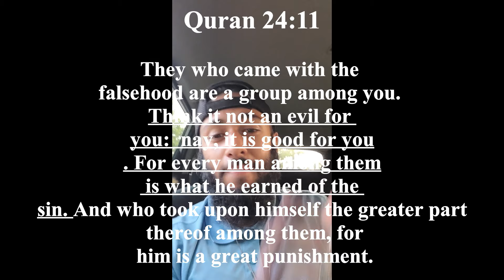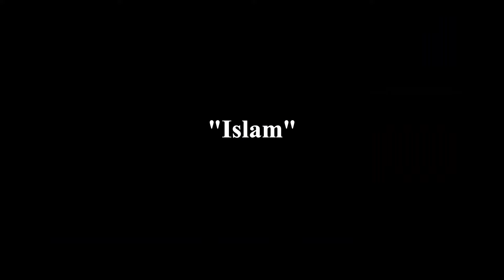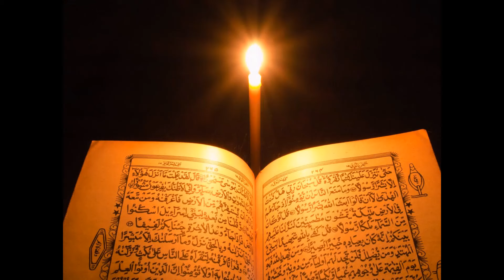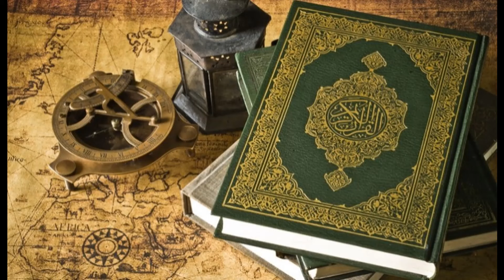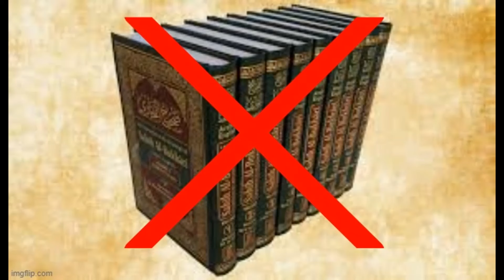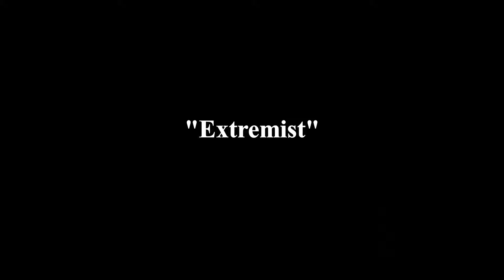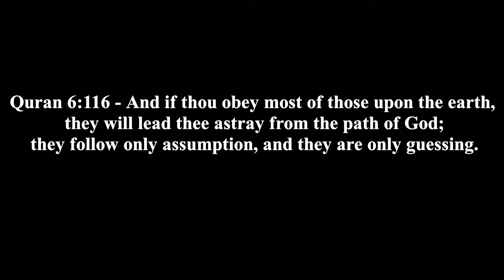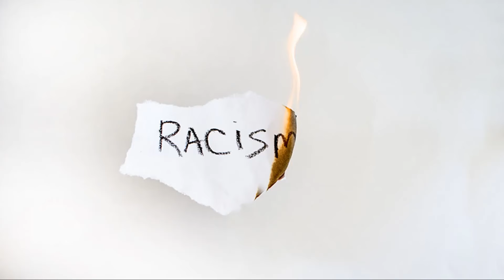Why When Evil and Bad Things Happen, It's Actually Good (Well, Kinda)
- THE MOST COMPREHENSIVE DEFENSE OF THE QURAN AND REFUTATION OF CHRISTIANITY AND THE BIBLE EVER WRITTEN

- TWO OF THE MOST BRILLIANT QURAN-ALONE CHANNELS ON THE INTERNET (BROTHER IGOR AND BROTHER UWAIS)

"Deceit abounds. So keep your eyes wide open."